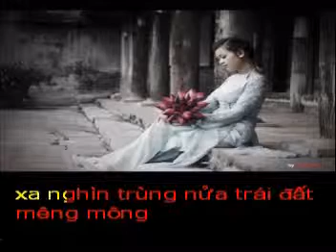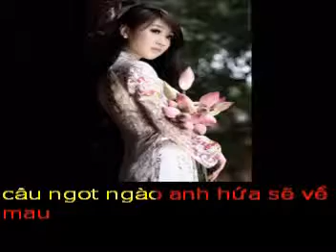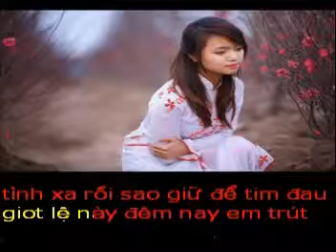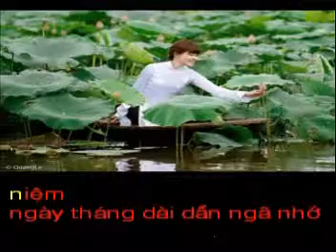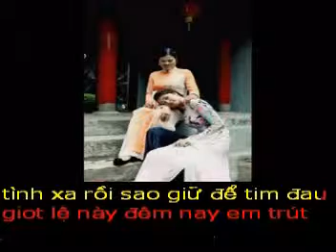Phan mem hoa am MIDI UTILITY - HAI ANH pho nhac bai TINH BUON NGU QUEN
TÌNH BUỒN NGỦ QUÊN
Thơ : Phạm Mỹ Phương

Tặng nhà thơ Phạm Mỹ Phương bài hát mới :

Tim gía buốt lời chia tay nghẹn lại
Lệ rơi dài động lại điếng lòng đau
Anh đã chọn con đường như định mệnh
Xa nghìn trùng nửa trái đất mênh mông

Em lặng lẽ quay về ôn kỷ niệm
Ngày tháng dài dần ngã nhớ vào đêm
Đời cứ trôi dòng quanh như thác đổ
Hy vọng nào như khói mỏng mong manh

Đêm hỡi đêm miên mang bao nỗi nhớ
Câu ngọt ngào anh hứa sẽ về mau
Nhưng tất cả chỉ là câu anh hứa
Đêm xa dần câu hứa tuột tầm tay

Tình còn đây vẫn đầy trong tim nhỏ
Người xa rồi tung cánh mãi bay xa
Giọt lệ buồn rơi dài nơi khoé mắt
Tiễn cuộc tình lệ rớt đọng thành sương

Em hoài niệm để tan tình đã chết
Chuyện tình mình buông hết gửi vào mây
Trong nỗi nhớ gục đầu nghe tim trách
Tình xa rồi sao giữ để tim đau

Giọt lệ này đêm nay em trút cạn
Xây nắm mồ chôn qúa khứ vào trong .